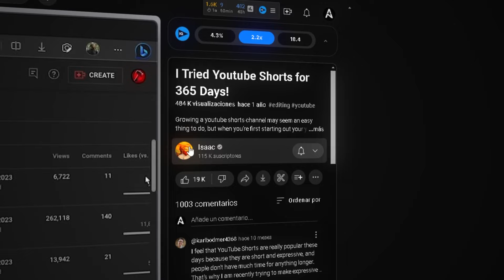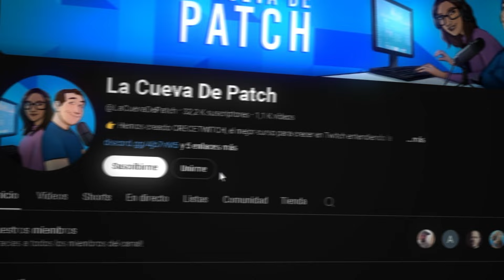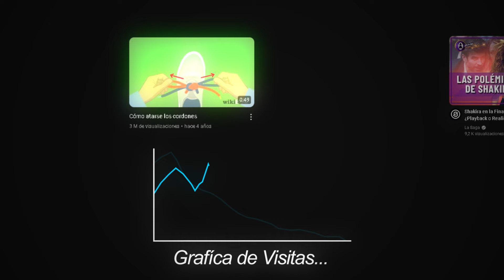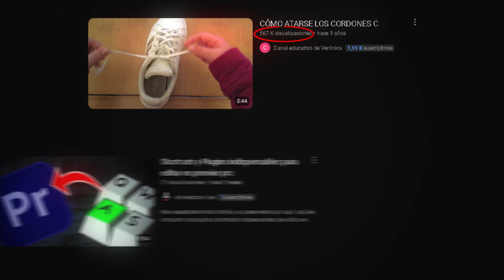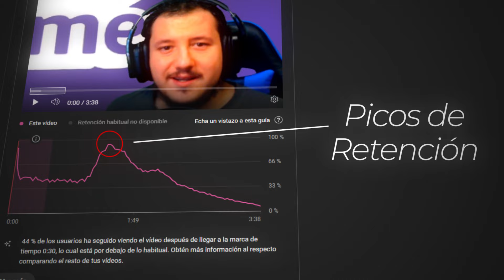7 errores que se deben evitar en YOUTUBE como PRINCIPIANTE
😲 Código "PATCH" para TODO 😲

Hablemos sin tapujos de las cosas que los youtuber principiantes hacen en esta plataforma. Youtube además que tiene muy claro qué quiere y que no aquí.

👇ÚTIL PARA EL CREADOR 👇

👉CODIGO DESCUENTAZO en NEXUS!! : LaCuevadePatch

 🎮🎮🎮🎮🎮🎮     SET UP    🎮🎮🎮🎮🎮🎮🎮

                               😎 EQUIPO PC 😎